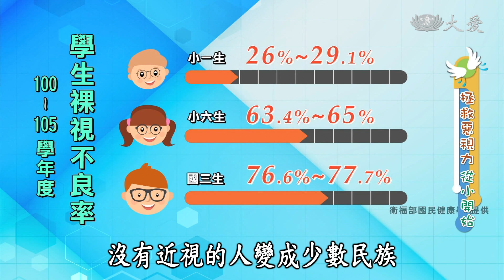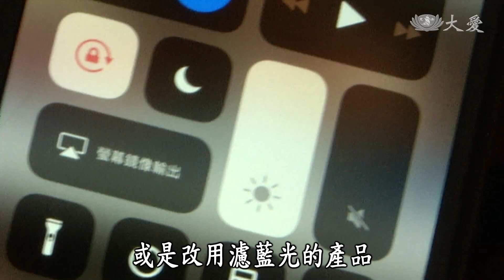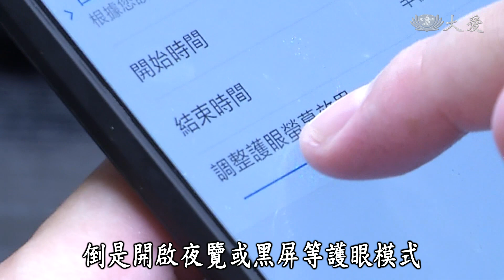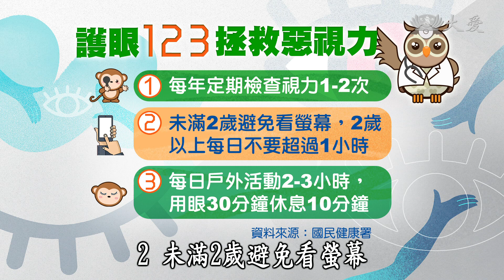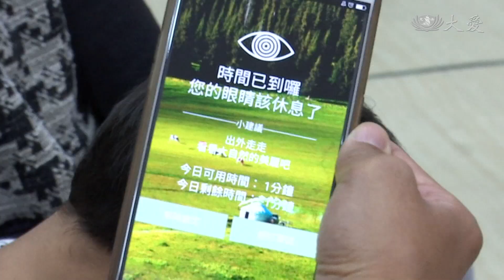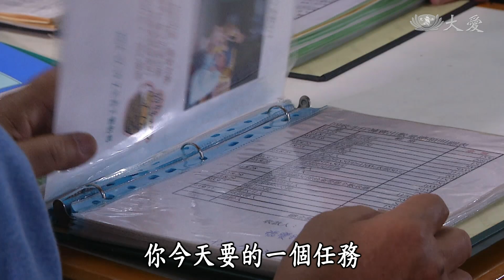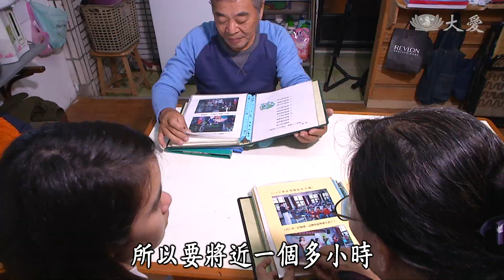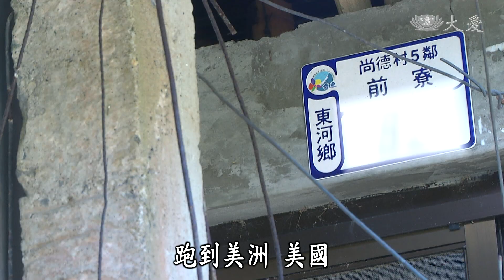【小主播看天下WOW】20200302 - 拯救惡視力 從小開始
近視現在已經悄悄成為臺灣的國病，臺灣人的近視率高居亞洲第二，僅次於新加坡。根據國民健康署這五年的普查，臺灣小一新生的近視率，大約是26%到29%，但到了小學六年級，卻暴漲了近三倍，上升到63%到65%，升上國三更是突破七成。

(15520454)